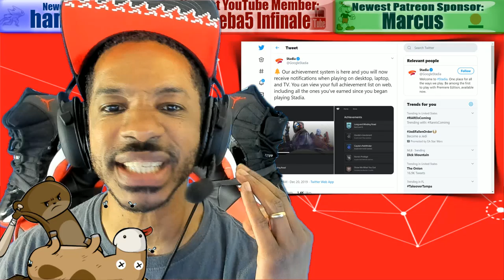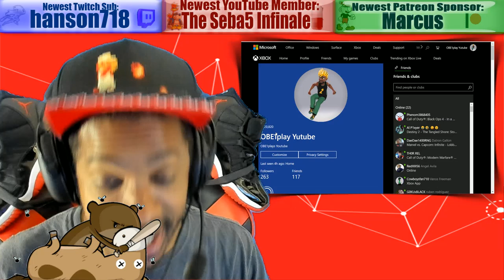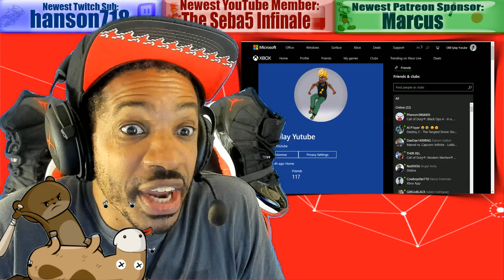Stadia Has Achievements Before Nintendo